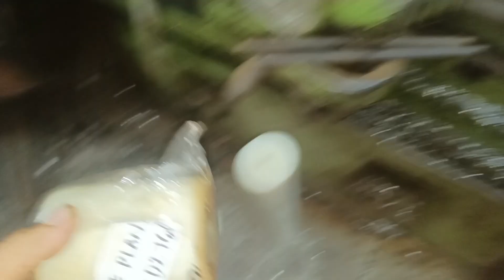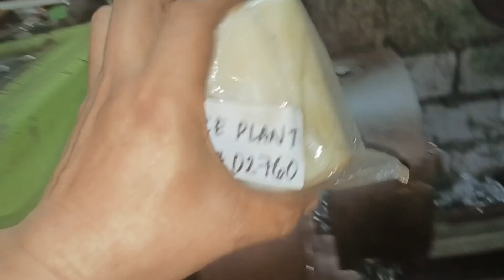making a cast nylon roll size 100 mm+ 80 mm or 6204 bearing ❤️🫶